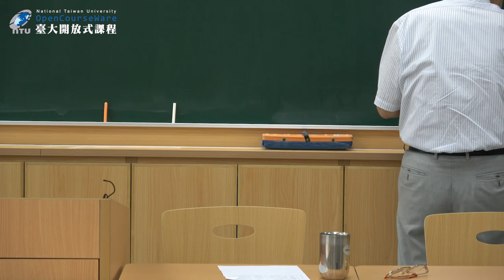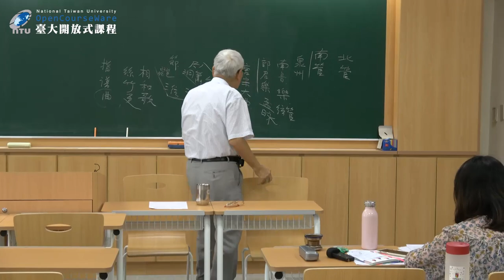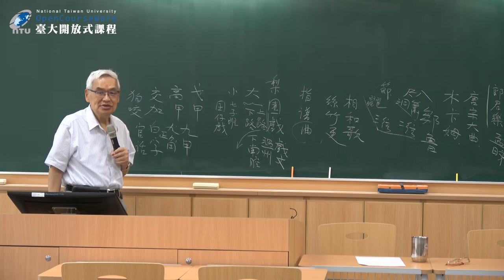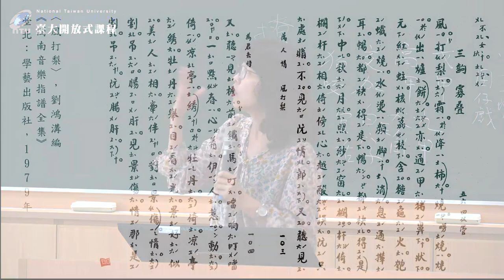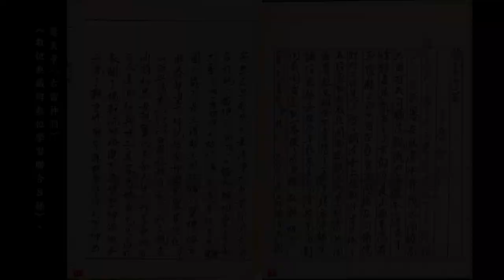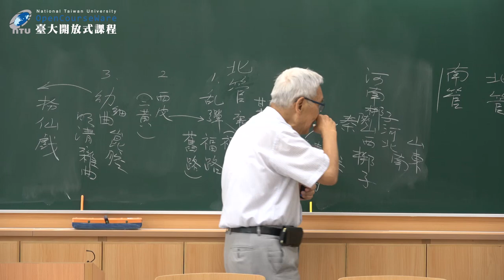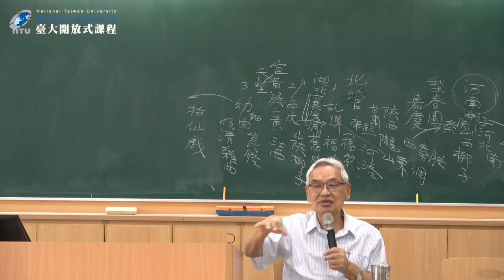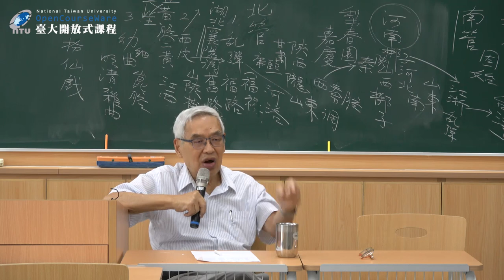俗文學與民間藝術 28. 臺灣主要地方劇種